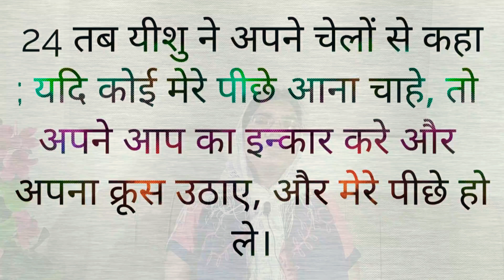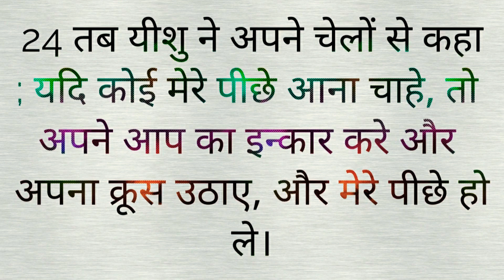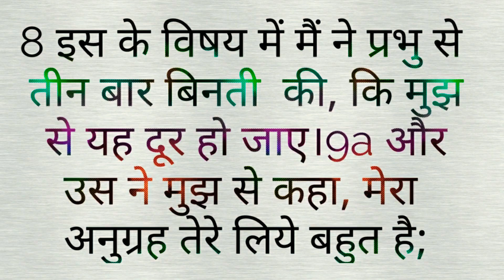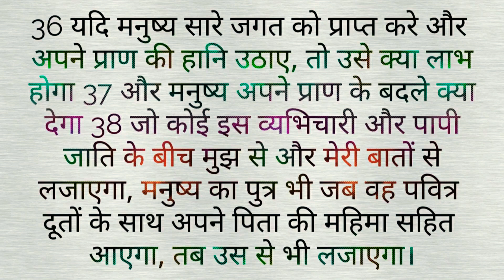Following Jesus || येसु मसीह के पीछे चलना || Sermon by:- Sis.Sujitha N || बहन सुजिता द्वारा उपदेश